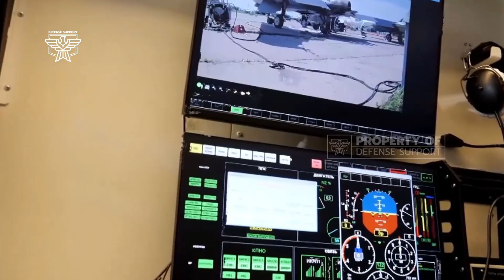First Mission of the Sukhoi S-70 Okhotnik Stealth Combat Drone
Discover the First Mission of the advanced Sukhoi S-70 Okhotnik Stealth Combat Drone in this informative video. Get an inside look at the capabilities and strengths of this cutting-edge technology.
Learn about the first mission of the Sukhoi S-70 Okhotnik Stealth Combat Drone, Discover the advanced technology and design features of the drone, Explore the capabilities and strengths of this stealth combat drone and Get an inside look at the first successful mission of the Sukhoi S-70 Okhotnik.